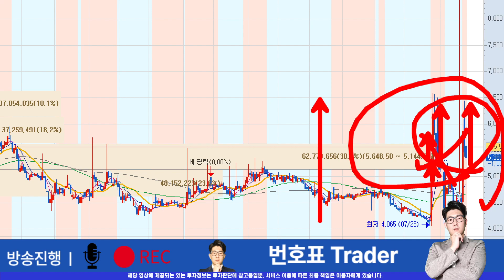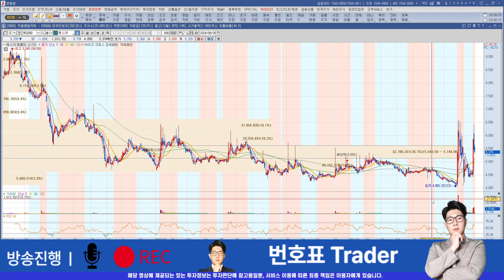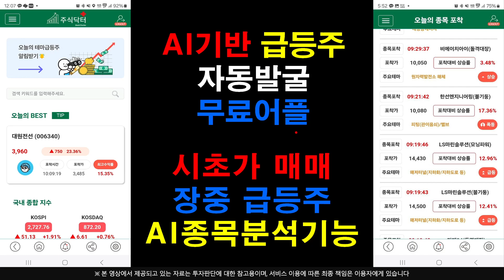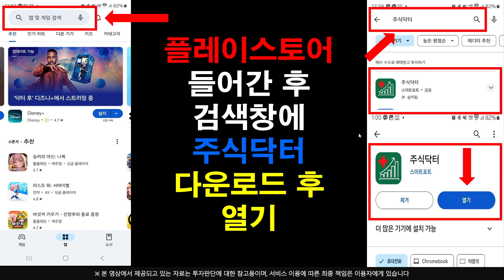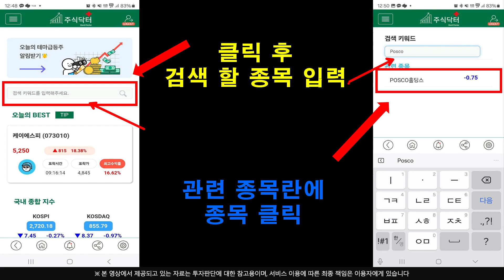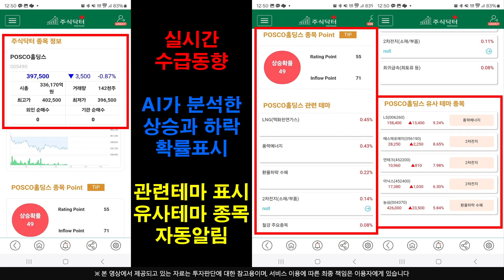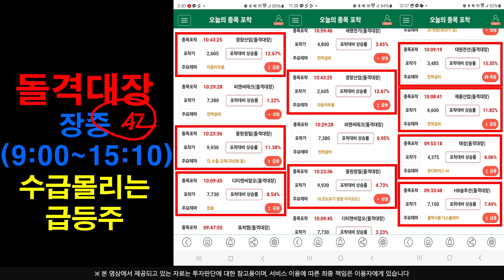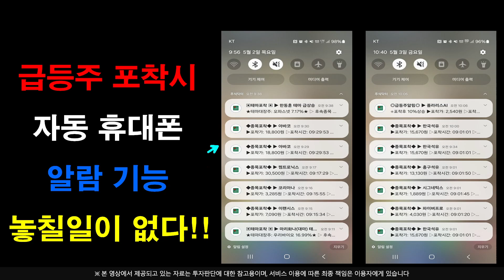예스24[주식]예스24 - 큰손 자금 대거 유입중 !! 상승 시그널 제대로 나왔다 !!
플레이스토어에서 주식닥터를 검색하세요